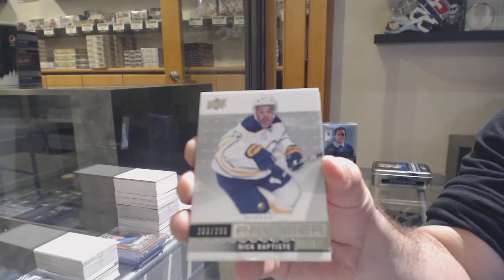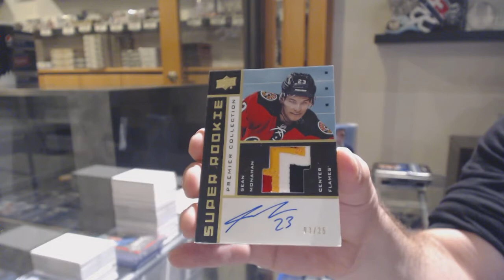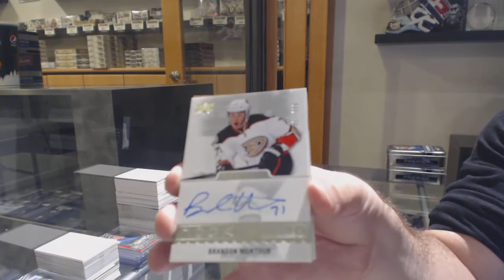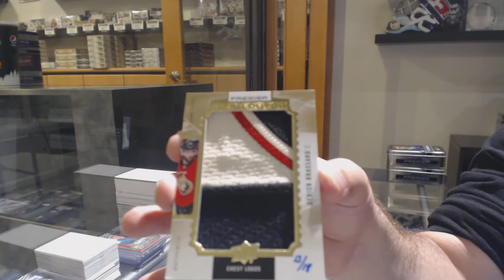16-17 Upper Deck Premier Hockey 2 Box Break - C&C GB #11,465